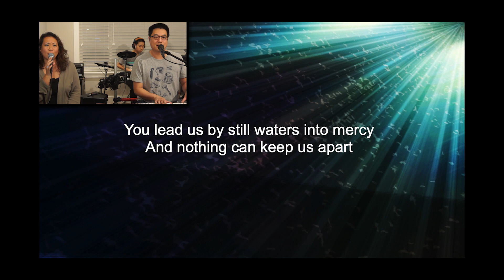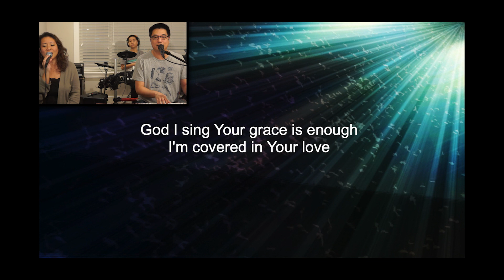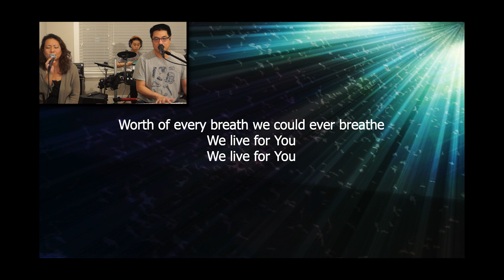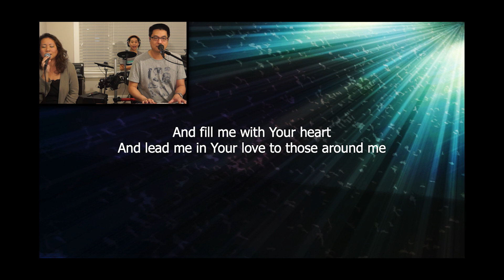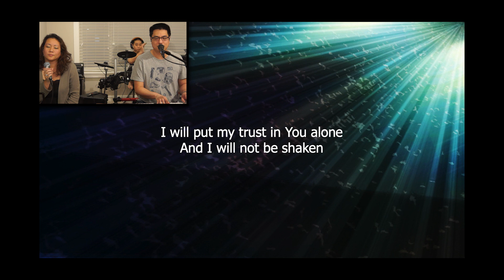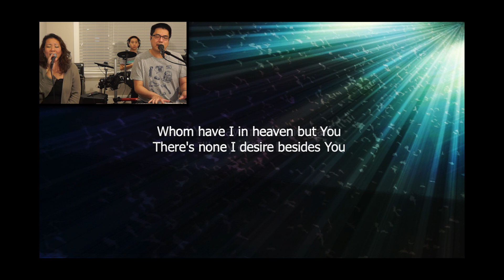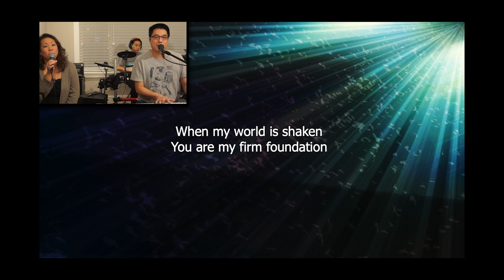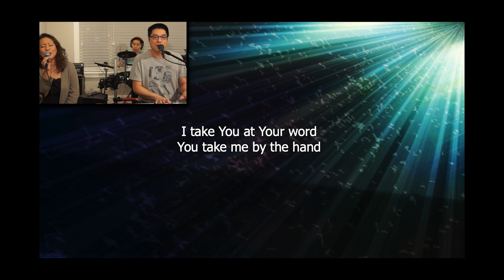2020-04-05: Don't Let Worry Stop You! - Ps Rex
Welcome VCPC family and guests! We hope everyone is doing well and staying healthy amidst this time.

Please join us today as we continue to gather together online and worship our God on this communion Sunday.

Don't Let Worry Stop You!
We are prone to worry and it can arrest our lives. We all experience bumpy roads and worries during a time like COVID-19 pandemic. Find out how you can stop worrying before worry stops you.